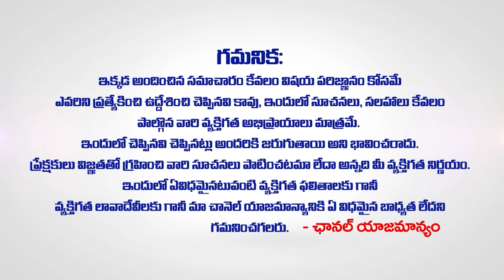మార్చినెలలో కన్యా రాశి వారికి ఊహించని సంఘటనలు జరగబోతున్నాయి| kanya RASI PHALALU in telugu 2024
మార్చినెలలో కన్యా రాశి వారికి ఊహించని సంఘటనలు జరగబోతున్నాయి| kanya RASI PHALALU in telugu 2024 | women edition | march monthly horocope kanya 2024 | Meenakshi Tarot Card Reader | womenedition